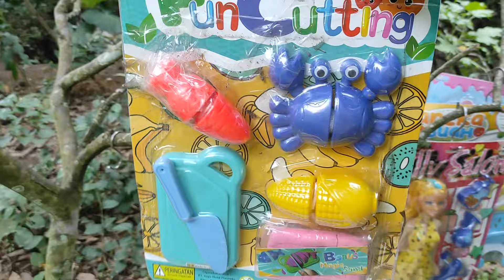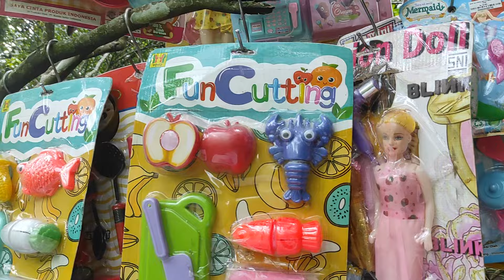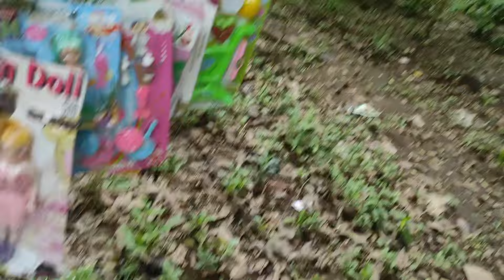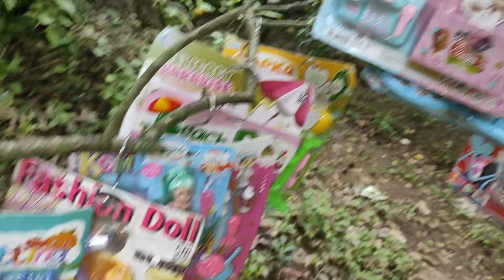Mencari Mainan barbie Di Atas Pohon Memasak Ice cream Masak Masakan es krim es kriman meja makan